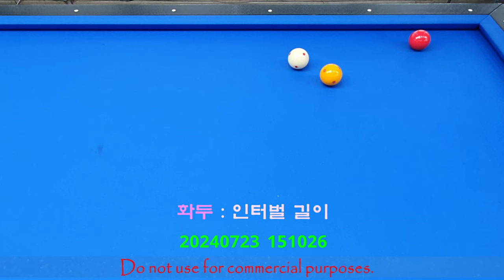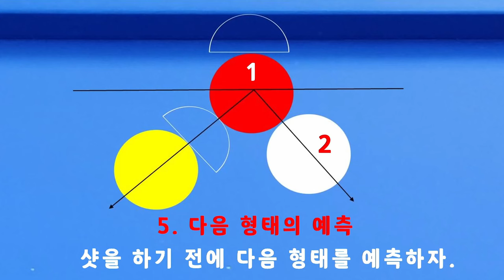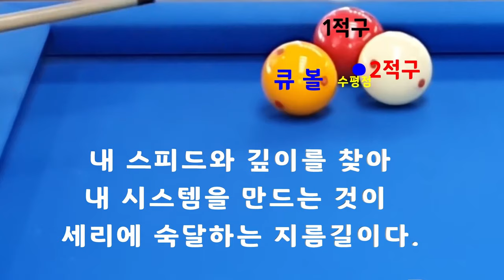[4845] 한국당구아카데미 // 인터벌 길이 / 세리(일단) : 3691(1391)일 / 16364(4305)시간_ 2024.07.23.